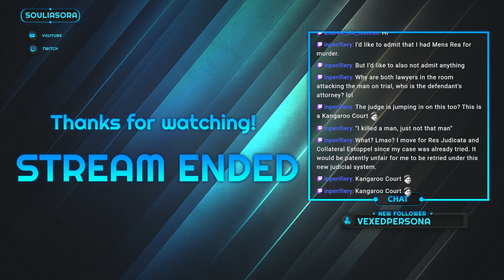Apollo Justice Trilogy #14 - Apollo's Protag Test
He's done it. He needs to pass this fake trial to be a full-fledged lawyer!

Special thanks to all my co-hosts for attending and helping. You can check them out here:

Danny
(Doesn't have any links)

UW
(Doesn't have any links too)